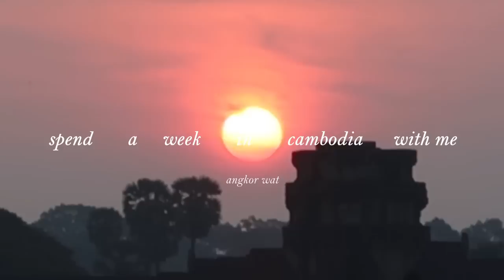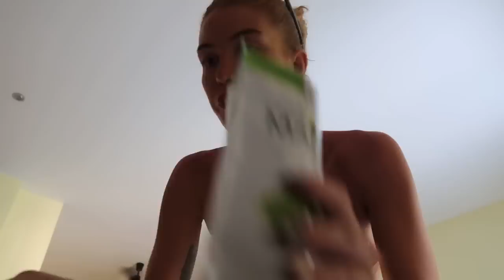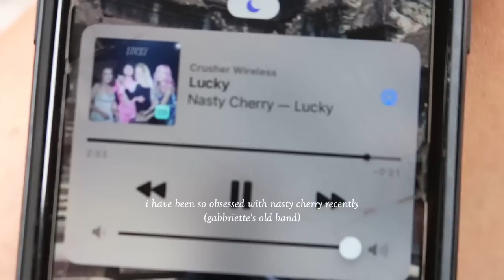cambodia travel vlog: spend the week eating & exploring with me (siem reap, angkor wat, battambang)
hello sweet peas

it's the start of my one month trip to cambodia so spend the first week with me!! we visited angkor wat, did lots of exploring and lots of eating lol. (and lots of matcha drinking, obviously)

sharing some of my favourite spots with you too!! cambodia is such a gorgeous place and the locals are so generous and lovely. i love it here and i hope you enjoy the video. KISSES x